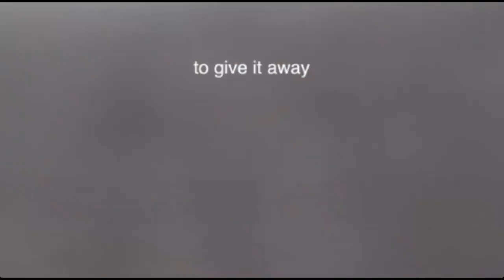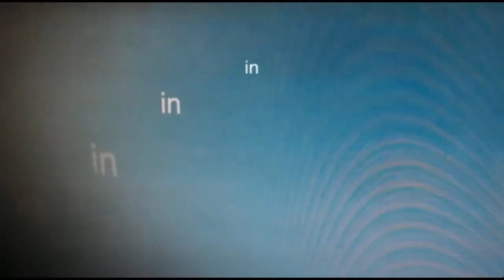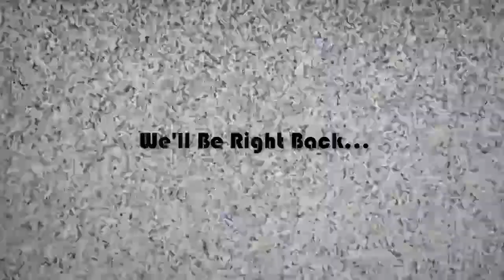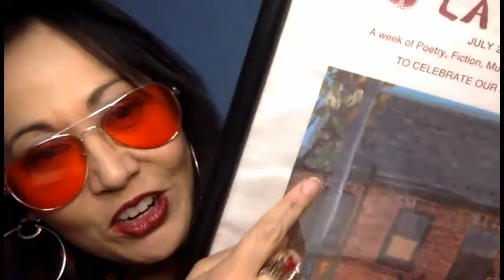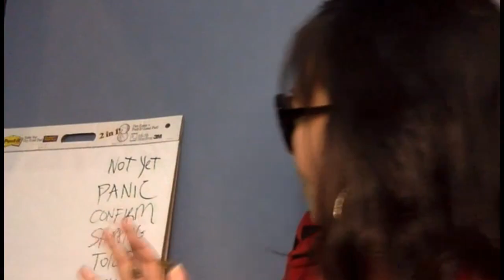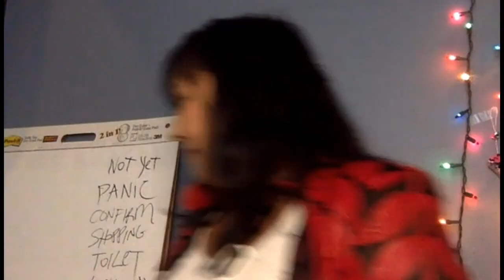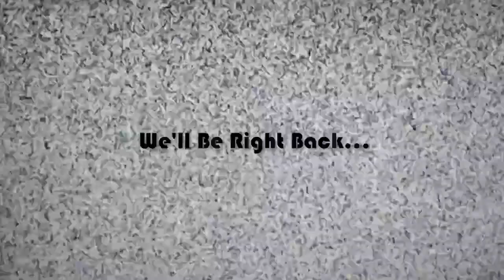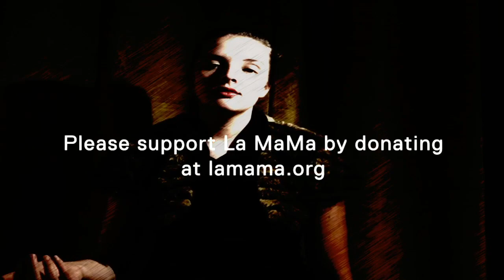Downtown Variety with La MaMa on Friday 20 March 2020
La MaMa and CultureHub present Downtown Variety livestreaming on the global, commons-based peer produced HowlRound TV network at howlround.tv on Friday 20 March 2020 at 5 p.m. PDT (San Francisco, UTC-7) / 7 p.m. CDT (Chicago, UTC-5) / 8 p.m. EDT (New York, UTC-4).

La MaMa and CultureHub are teaming up to create Downtown Variety, a weekly online live performance series that will feature short acts of dance, music, theater, new media, comedy, A/V performance, and more. Responding to calls for social isolation, Downtown Variety brings La MaMa's 1960s café aesthetic to a virtual platform that links performers and audiences in real time across distance. La MaMa and CultureHub will use emerging technologies to create a new venue for artistic expression that questions how art can function and how we as a society can survive challenging periods of history.

Artists for this week:
Perry Yung, Tiri Kananuruk, John King, Kate Rigg, Neel Murgai, and Jerome Ellis